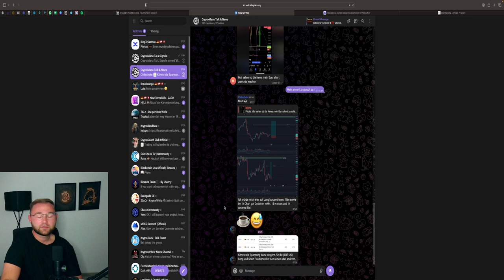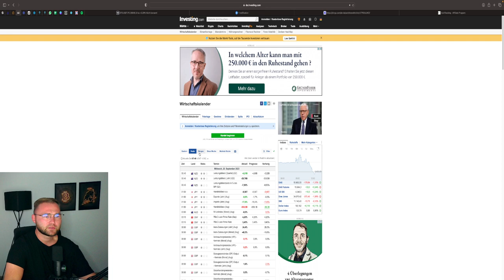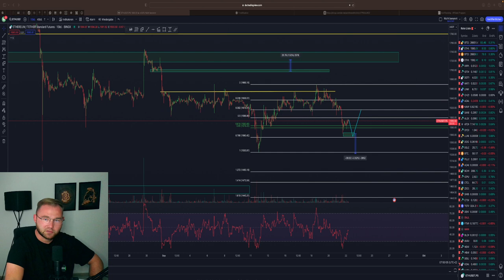💥DER MARKT IST MÜLL💥 WAS IST LOS BEI BITCOIN‼️ ❓ BTC & ETH Chartanalyse